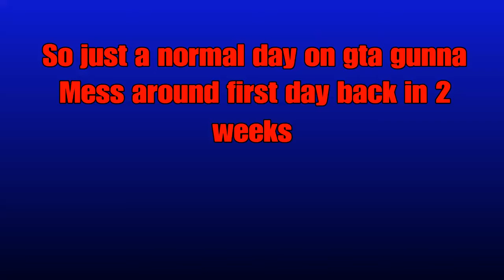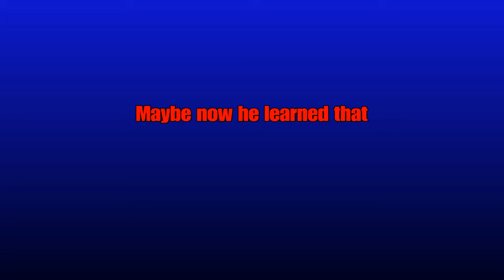Trashman v trash ep 2 (Read des)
Sub to feld Operations
Also cockstar took my trashman outfit